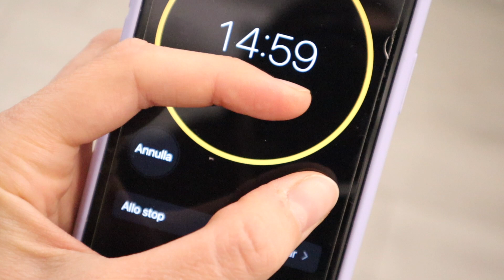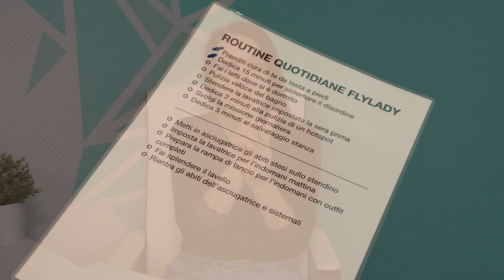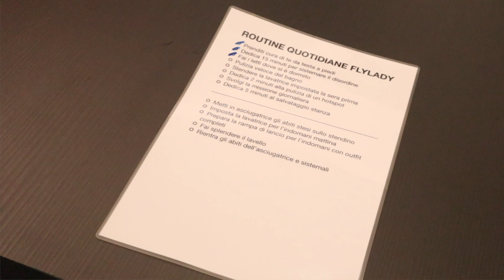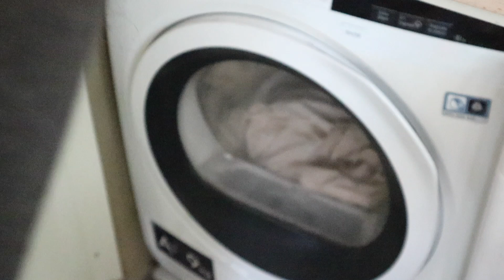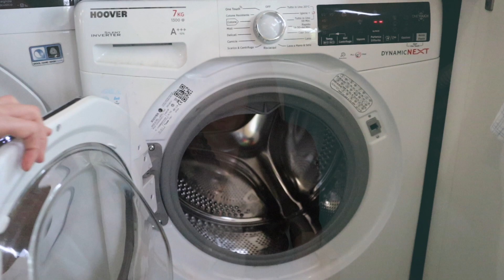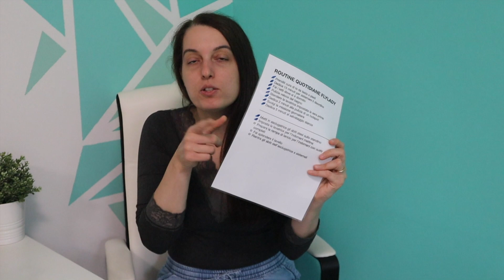Torna flylady | routine quotidiane